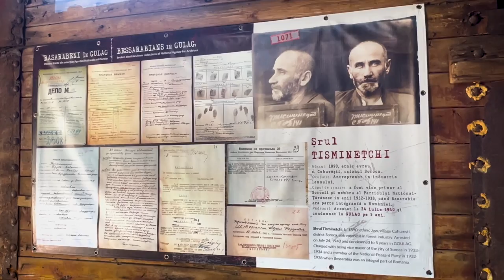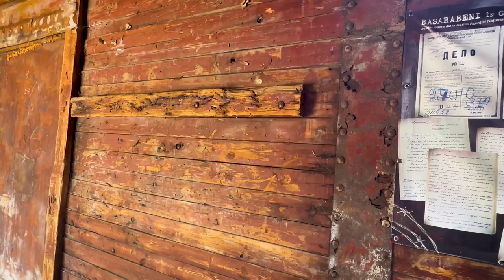Cum văd moldovenii suferințele oamenilor deportați de Stalin în Siberia și unde duce propaganda rusă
Moldovenii dar și turiștii străini au avut posibilitatea ca timp de trei săptămâni să afle și să-și împărtășească emoțiile despre suferințele basarabenilor deportați de Stalin în Siberia, în cadrul unei expoziții amenajate în două vagoane din centrul Chișinăului. Corespondenta HotNews.ro a mers la fața locului și a stat de vorbă cu oamenii.
Realizator: Oxana Bodnar
Hotnews Video Studio